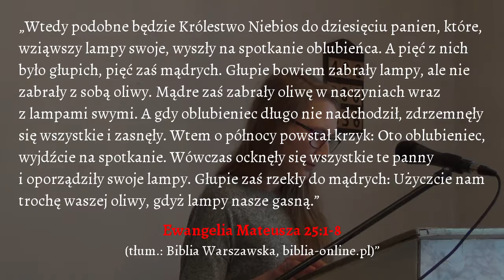Kazanie Sandry Początek (luty 2018)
Kazanie, które siostra Sandra Początek wygłosiła w naszym sosnowieckim zborze 17 lutego 2018 roku.